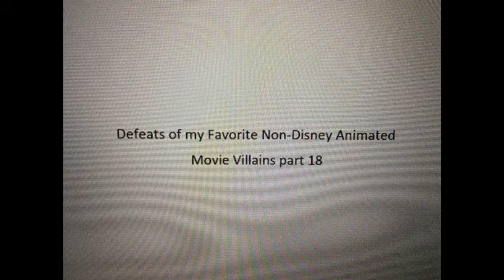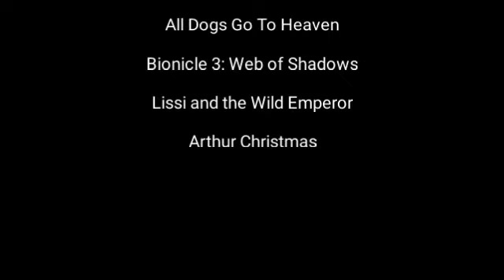Defeats of my Favorite Non-Disney Animated Movie Villains part 18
"The East! The East! And I'm much more despicable than my own sister!"-The Wicked Witch of the East
"Victory! Victory for Zim!"-Zim
"We were already dead when we came here."-Master Old Flatfish
"Our happily ever after is nearly complete, Mummy. And I assure you. the people of this kingdom will pay dearly for every second we've had to wait."-Prince Charming
"Oh, that was miserable alright!"-Dread Baron
"And you two dolts, get up there! This is your chance to deliver me the one Christmas that will really make me happy: Sonic the Hedgehog!"-Dr. Robotnik
"Laputa will live! I will return it to life! Laputa's power is the dream of all mankind!"-Colonel Muska
"You can never go back!"-The Hellhound
"Leaders are judged in time by the quality of their enemies. History teaches us this."-Roodaka
"Bring me the most beautiful woman in the world."-The Devil
"Operation Santa Claus is coming to town."-Steve Claus

Song: Let it Burn by Red